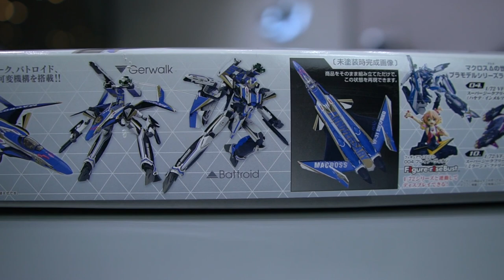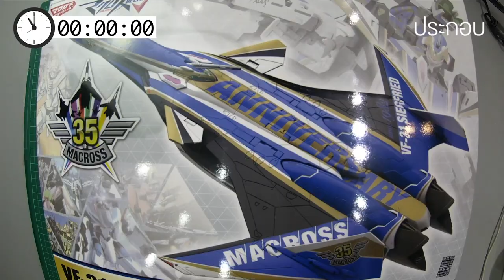แปลงร่างได้ MACROSS มาคอส VF-31J ประกอบกันดั้ม/รีวิว /Review Gundam [speed build]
MACROSS มาคอส VF-31J ประกอบกันดั้ม/รีวิว /Review Gundam [speed build]